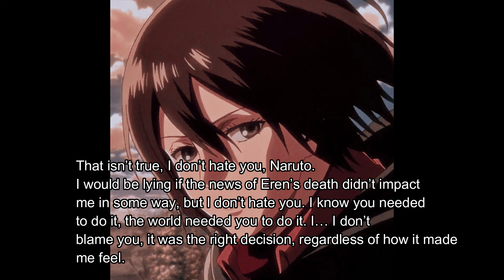Naruto Banished Life Epilogue Part 3